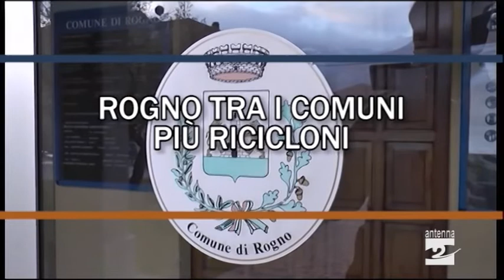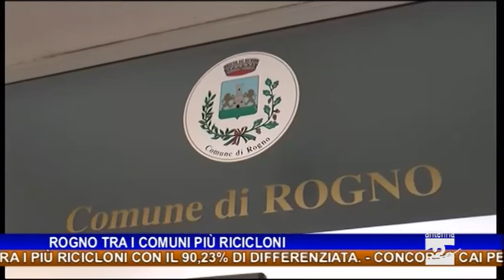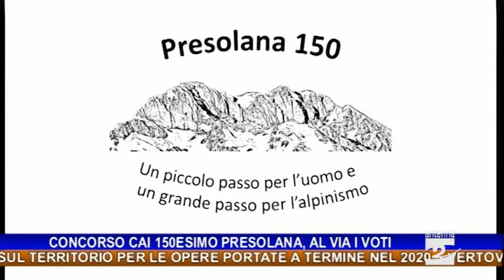Antenna 2 Tg 03 12 2020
Le notizie:

Costa Volpino, paga con una carta di credito rubata, arrestata una donna di 44 anni.
Rimborsi per vaccini e secondo tampone, il commento del Consigliere Regionale Jacopo Scandella.
Autorità di Bacino Lacuale dei Laghi d’Iseo, Endine e Moro. Un milione e 616mila euro: a tanto ammontano gli investimenti sul territorio per le opere portate a termine nel 2020.
Vertova, nel giorno in cui ricorre Santa Barbara venerdì 4 dicembre si abbatte una ciminiera presso l’area ex Do.ma.de. .
Rapporto provincia di Bergamo, mercato del lavoro in ripresa.
Uniacque, il bilancio di Paolo Franco.
Un altro riconoscimento per Promoserio, GO SLOW premia l’e-bike in Val Seriana e Scalve.
Rogno, il comune bergamasco tra i più ricicloni con il 90,23% di differenziata.
Concorso Cai per il 150esimo della prima salita in Presolana, il logo si vota online.